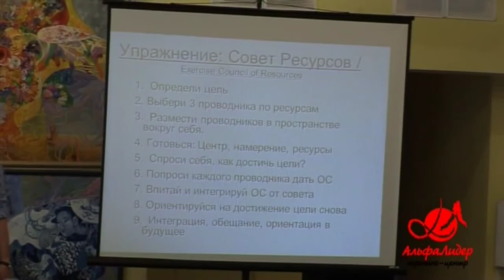The exercise - self coaching. Three Point Attention-part 1. Anti-anxiety technique. Stephen Gilligan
LIVE Creative Mind Webinar with Stephen Gilligan, PhD